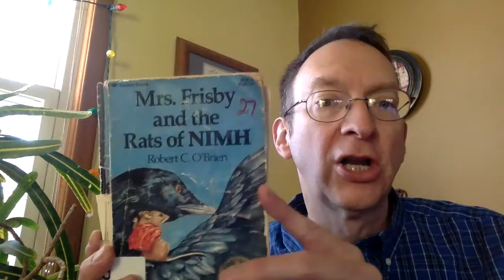Mrs Frisby and the Rats of NIMH 21